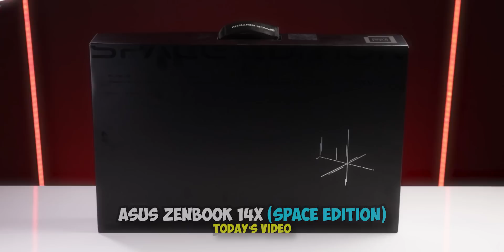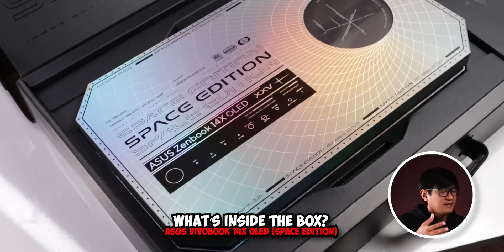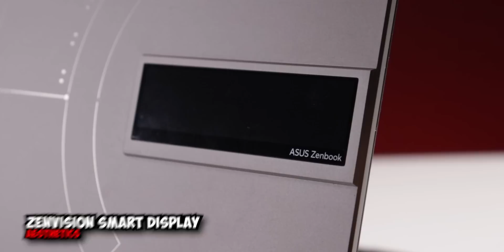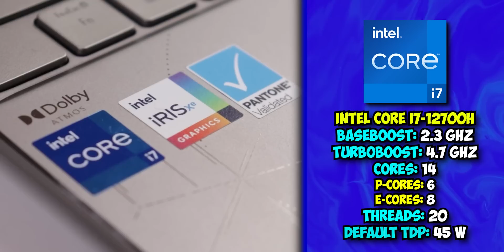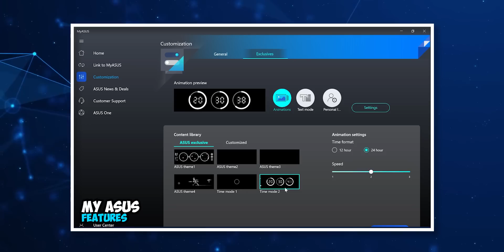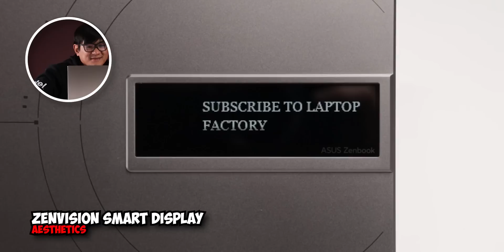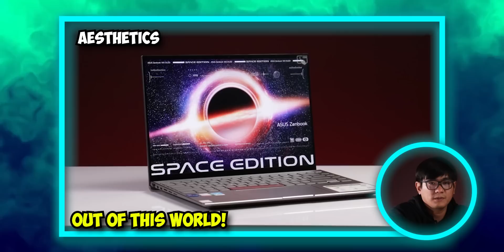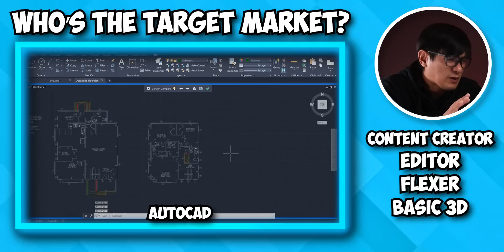GRABE ANG GANDA NG LAPTOP NITO! | ASUS Zenbook 14X OLED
Out of this World Laptop!

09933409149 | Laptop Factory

Language: Filipino and English (Philippines)

Timestamp:
0:00 - Intro
0:43 - What's Inside The Box?
2:51 - Appearance
5:31 - Specifications
8:20 - Chassis Removal
9:51 - Conclusion